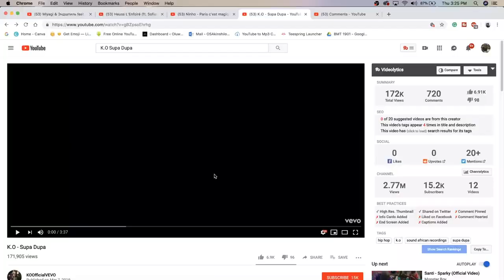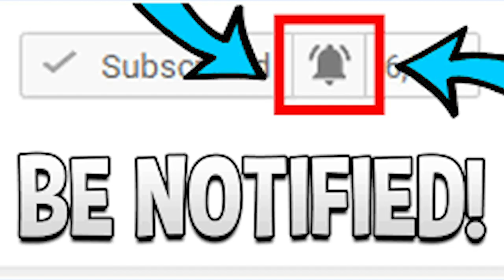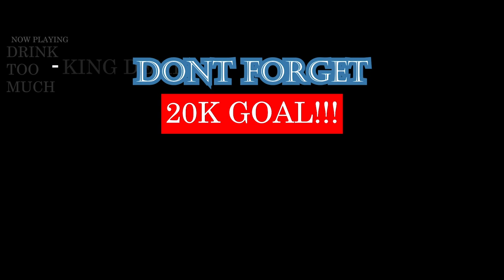K.O - Supa Dupa | JAMAICAN REACTS TO SOUTH AFRICAN RAP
SOUTH AFRICAN RAPPERS BE BURSTING MY HEAD ON GOD! SHEESH! | Add me on Snapchat for more lit crazy clips! @Demmydee

IMPORTANT LINKS:

Previous Video- REACTION TO Ninho - Paris c’est magique (Clip officiel) | FRENCH RAP REACTION:

WARNING!